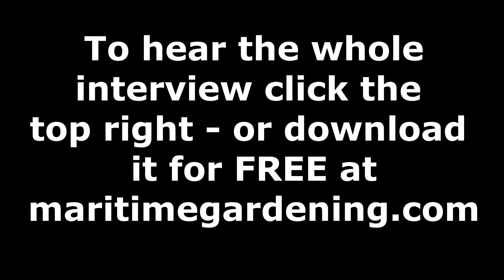Soil Science: What is Soil?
It's the beginning of May and everyone is wondering if their soil is good enough for the coming growing season! Thankfully we have author, teacher, master gardener, man of science and myth-buster Robert Pavlis - fresh off writing his new book: "Soil Science for Gardeners" - to help us improve our understanding of how we can work with nature to build soil health.

Robert's published books:
Blogs: Garden Myths and Garden Fundamentals
Robert's YouTube Channel: Garden Fundamentals
Robert's Facebook Groups: Garden Fundamentals and Building Natural Ponds

If you are one of the 1st 1000 subscribers you have a chance to win one of three Mora bushcraft knives.